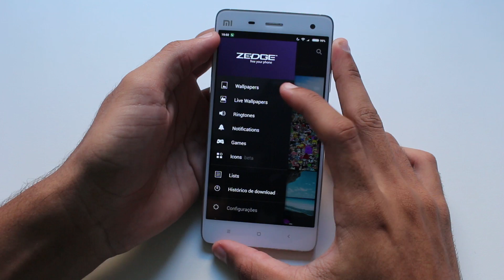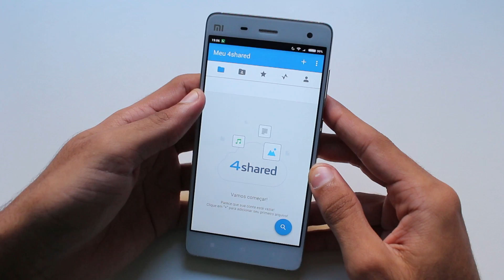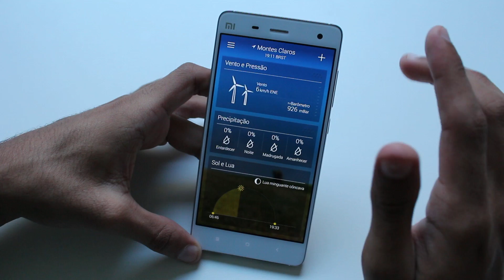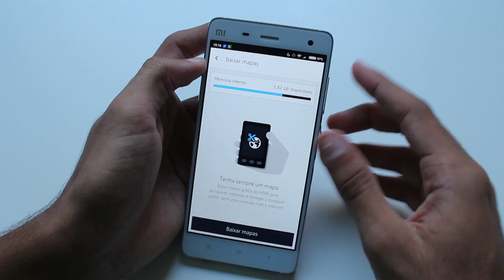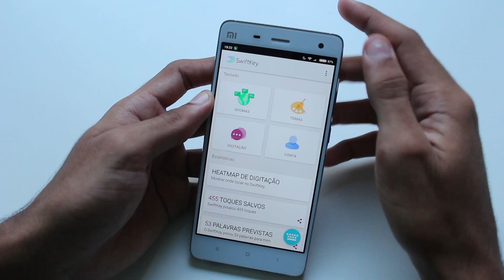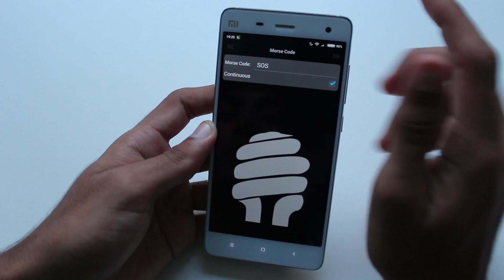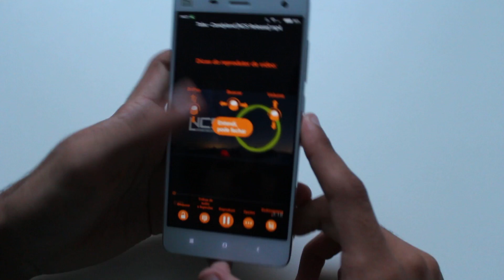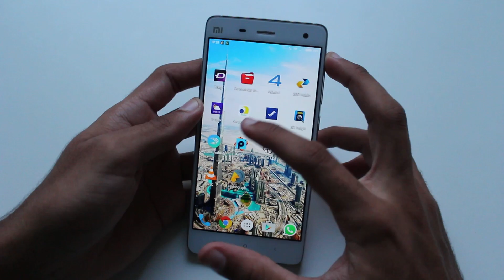Aplicativos Essenciais para Android do início de 2016!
geekantenado ★Uma seleção com os principais aplicativos que você deve ter no seu Android!